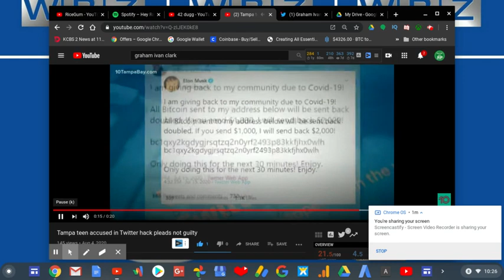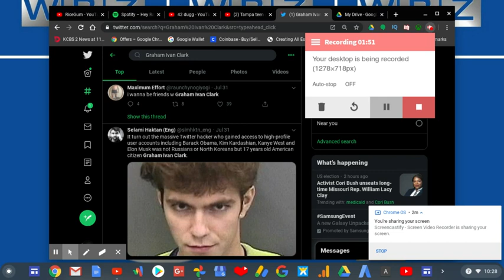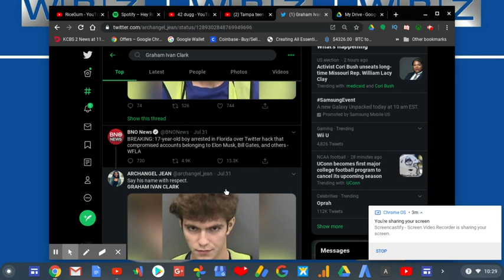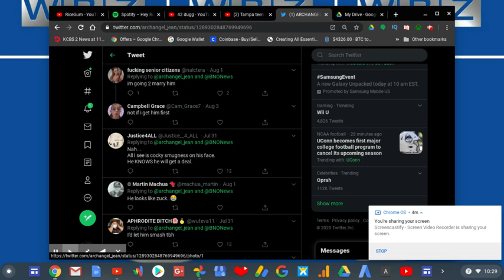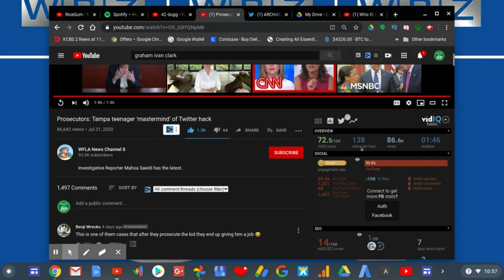Graham Ivan Clark: Jail OR Job? | RTWRP #76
Graham Ivan Clark: Jail OR Job? |

Twitter hacker Graham Ivan Clark has been put on the NOT GUILTY list after he was arrested for hacking into Twitter famous accounts such as Bill Gates, Barack Obama, Joe Biden, and many more. But the question is should he be in Jail OR should he be offered a job?